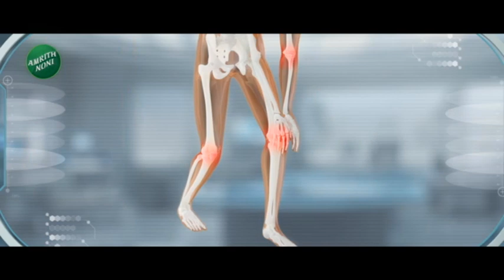Sharad Pawar यांचा राजीनामा ते अजित पवारांची बंडखोरी सारे काही स्क्रिपटेड Ajit Pawar यांचा खुलासा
शरद पवारांनी दिलेला राजीनामा आणि त्यानंतर यशवंतराव चव्हाण सभागृहाबाहेर झालेली आंदोलनं याबाबत अजित पवारांनी मोठा गौप्यस्फोट केलाय. सरकारमध्ये जा, मी राजीनामा देतो, असं पवार म्हणाले होते, असा मोठा गौप्यस्फोट अजित पवारांनी केलाय. तसंच राजीनाम्यानंतर यशवंतराव चव्हाण सभागृहाबाहेर झालेली आंदोलनं ही ठरवून करण्यात आली, असा गौप्यस्फोट अजित पवारांनी केलाय..

Ajit Pawar has made a big secret about Sharad Pawar's resignation and subsequent protests outside Yashwantrao Chavan's hall. Ajit Pawar has made a big secret that Pawar had said that he will go to the government, I will resign. Also, Ajit Pawar has blasted that the protests outside Yashwantrao Chavan Hall after his resignation were decided.